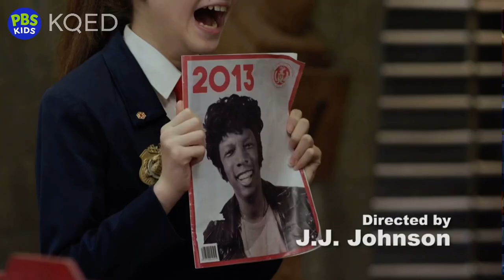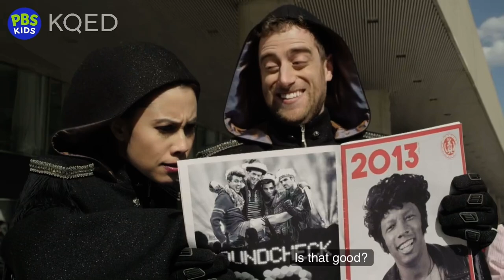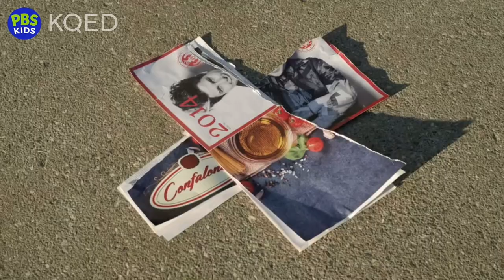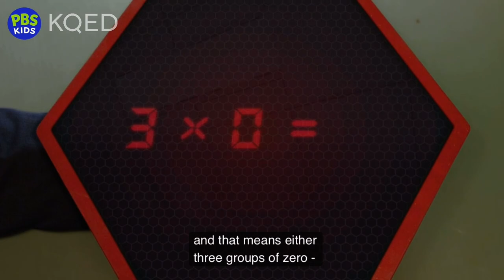Odd Squad- Total Zeros- full episode